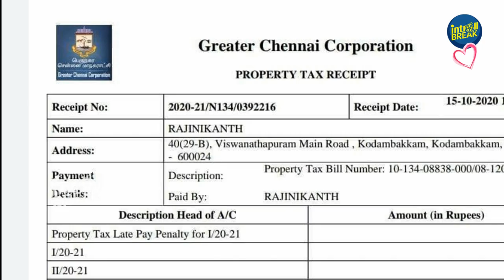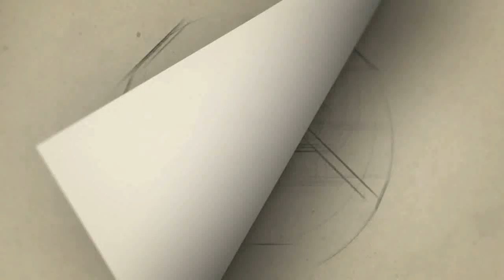ரஜினி கமலை விமர்சித்த பாடகி சுசித்ரா | Suchitra | Rajini | kamal | Prasanna | Rahavendira mandabam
suchithra balasubramanian,
suchithra nair,
suchithra shivaraman,
suchithra age,
suchithra balasubramanian wiki,
suchithra name meaning,
suchitra sen,
suchitra singer,
suchithra ashoka sahadevan,
suchithra a nancherla md,
suchithra alexander,
suchitra academy,
suchitra karthik,
actress suchitra songs,
actress suchithra murali,
suchitra bhagyalakshmi,
suchithra biryani house,
suchithra balaji
suchitra bhagyalakshmi serial
suchitra biography

Category
People & Blogs